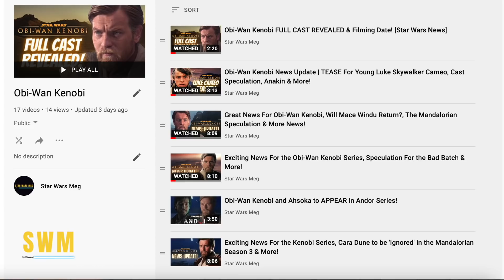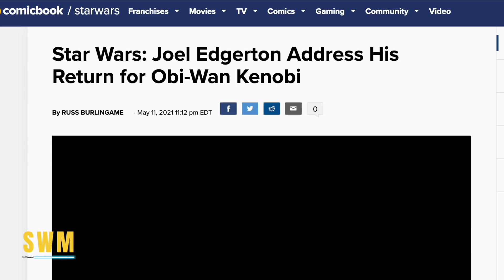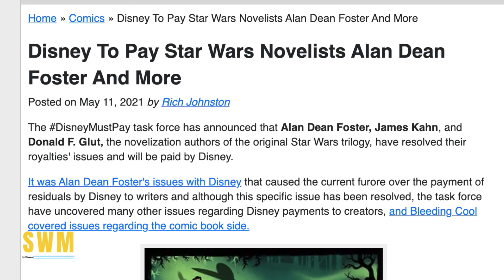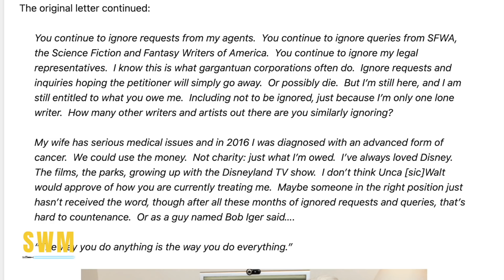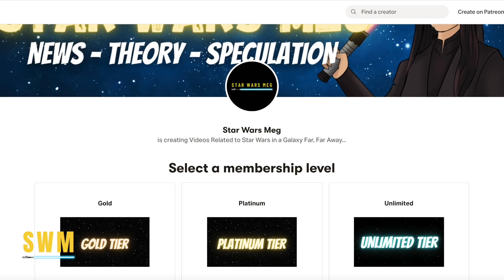Big Tease for The Obi-Wan Kenobi Series, Disney REFUSE to Pay Star Wars Authors & More News!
In this Star Wars news update, we look at the upcoming Obi-Wan Kenobi series and a big tease given by Ewan McGregor for the upcoming Lucasfilm, Disney+ and Star Wars series. We also talk about Joel Edgerton who played Uncle Owen Lars in the prequel trilogy. He is the uncle of Luke Skywalker on Tatooine.

I also discuss a controversy surrounding Disney who refused to pay Star Wars authors like Alan Dean Foster for their works such as Splinter of the Mind's Eye, the George Lucas ghostwriting of A New Hope and so on. We also explore how it's been reported that Hayden Christensen has worn the Darth Vader suit on set!

The Obi-Wan Kenobi Series is an upcoming series that was announced by Kathleen Kennedy during Disney Investor Day 2020. It is set 10 years after Revenge of the Sith and will explore what happened before a New Hope and even Star Wars Rebels when Kenobi faces Darth Maul. It be the rematch of the century between Obi-Wan Kenobi and Anakin Skywalker / Darth Vader. Hayden Christensen has been cast to reprise his role as newly anointed Darth Vader in the wake of the creation of the Galactic Empire under the rule of Darth Sidious. The series will feature Ewan McGregor as Obi Wan during his exile on Tatooine. We might even see Ian McDiarmid as Emperor Palpatine and Liam Neeson as the force-ghost of Qui-Gon Jinn.